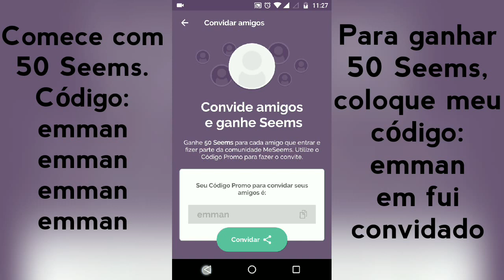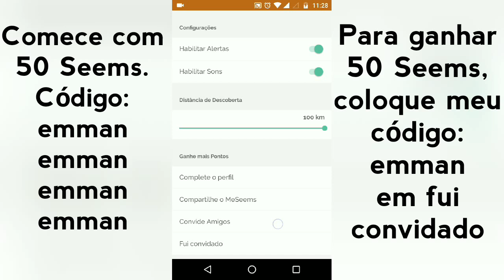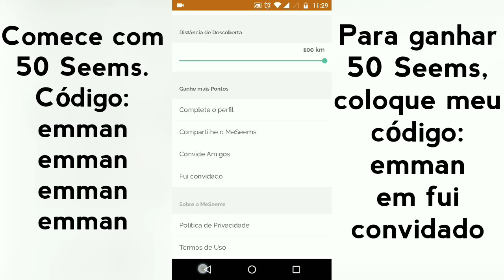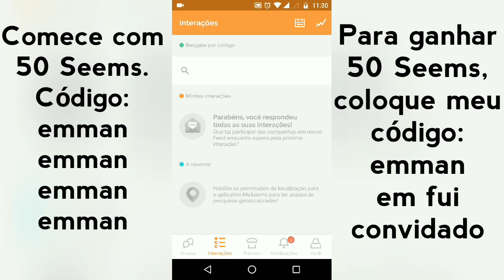MESEEMS Melhores dicas para ganhar mais pontos no MESEEMS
E ai Galera, o vídeo de hoje é sobre as Melhores Dicas para ganhar mais pontos no aplicativo de recompensas MeSeems. Confiram:

Se você se cadastrou agora no MeSeems utilize meu código de indicação para ganhar 50 pontos agora. Código: " emman ".
Vá na aba Perfil - em configurações - e clique em "fui convidado".
Coloque o código: emman

emman
emman
emman